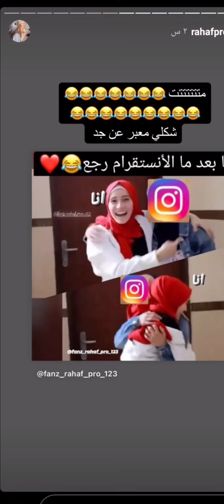ستوريات رهف برو انستقرام 🤍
عملت قناه على التلجرام ضيفوني عليه بنزل اشياء كثير حلوه راح تنبسطوا هاد الرابط 👇